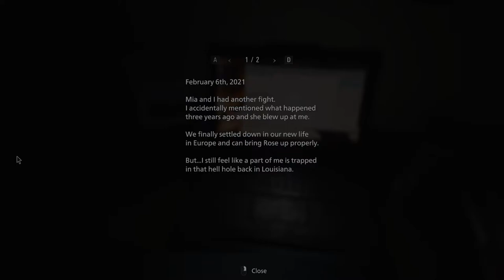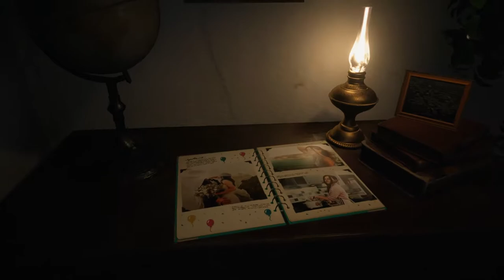THE LADY AWAITS | Let's Play Resident Evil Village Part 1 Gameplay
Resident Evil Village Is Here And We Are Starting This New Let's Play Series Doing A Full Game Walkthrough And Just Having Fun

0:00 - Start
14:26 - No Way!!
20:27 - Conclusion